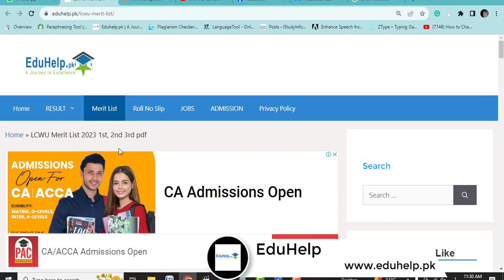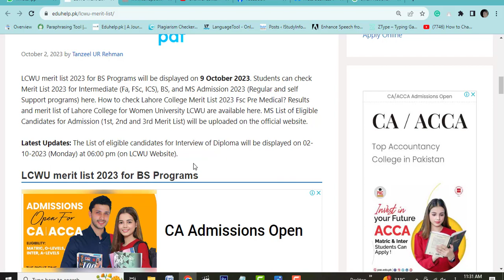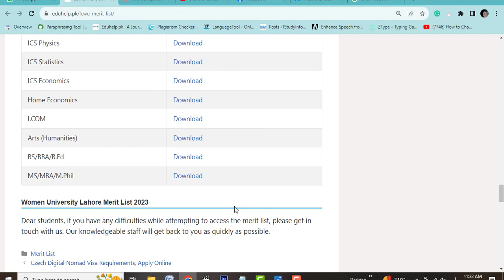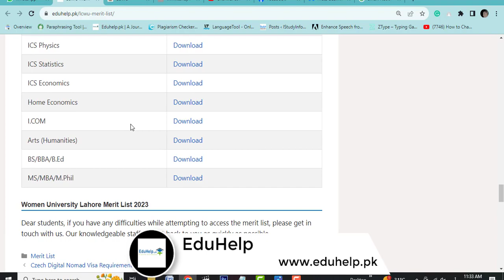LCWU merit list 2023 for BS Programs Date Announced | Fall Admission 2023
LCWU merit list 2023 for BS Programs will be displayed on 9 October 2023. Students can check Merit List 2023 for Intermediate (Fa, FSc, ICS), BS, and MS Admission 2023 (Regular and self Support programs) here. How to check Lahore College Merit List 2023 Fsc Pre Medical? Results and merit list of Lahore College for Women University LCWU are available here.LCWU merit list 2023 for BS Programs Date Announced